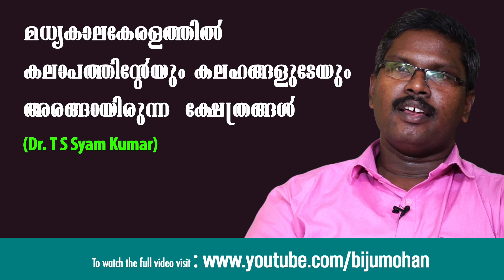മധ്യകാലകേരളത്തിൽ കലാപത്തിന്റേയും കലഹങ്ങളുടേയും അരങ്ങായിരുന്ന ക്ഷേത്രങ്ങൾ : Dr. T S Syam Kumar